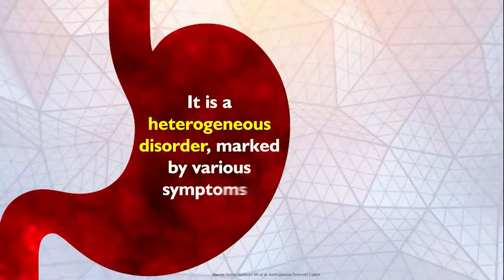Learn more about Gastroparesis with Exeltis!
Since August is the Gastroparesis Awareness Month, it's time to spread awareness about this debilitating condition.
Let's join hands together in creating awareness and fighting Gastroparesis!